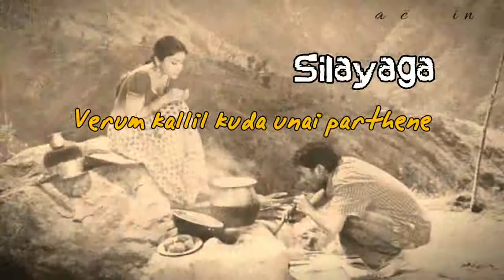Yaaro en nenjai